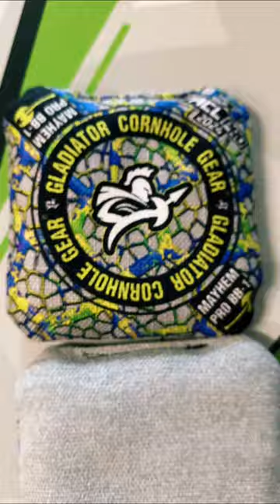ACL Pro Cornhole Bags | Mayhem PRO BB1 Carpet Bags | Gladiator Cornhole Gear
Color Drop FRIDAY! 4 all new Mayhem PRO BB1 Professional Cornhole available Friday 9/1/23!  This is a fast carpet bag with our patented Emerald Cut Corners coming in at a 8 / 5 speed. Rollable & controllable, these will wreak Mayhem ALL season long!